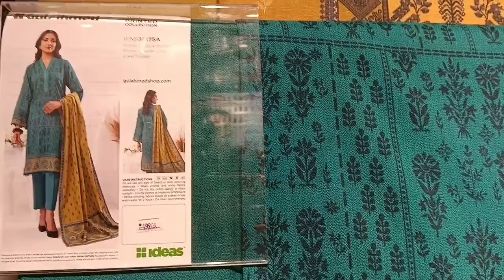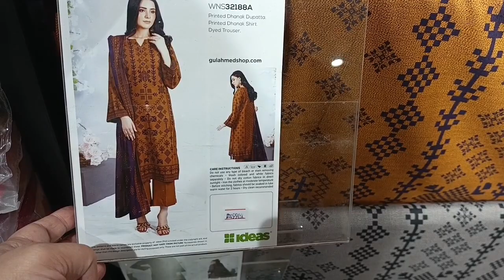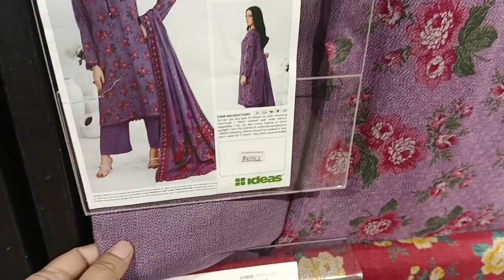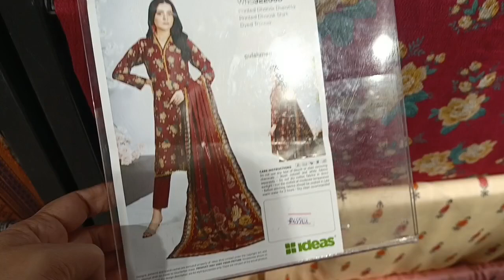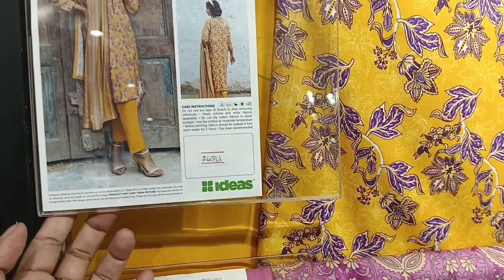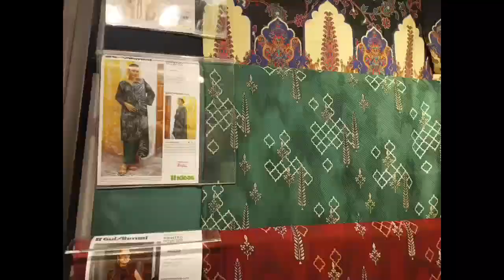Gul Ahmed Winter Collection 2023||Gul Ahmed marina Collection, 23||Gul Ahmed Sale 30%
gulahmedwintercollection,23
gulahmedunstitchedcollection,23
gulahmedluxurycollection,23
gulahmedwintersaleflat30%
gulahmedsale2022 gulahmedsale79%offwithprice#gulahmedwintercollectionwithprice